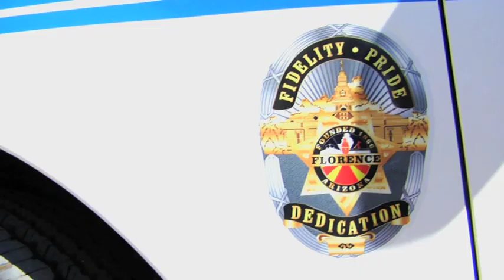After Porn Ends Documentary - Official Trailer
Genre: Documentary
Director: Bryce Wagoner
Studio: Oxymoron Entertainment

After Porn Ends, is a documentary that not only examines the lives and careers of some of the biggest names in the history of the adult entertainment industry; but what happens to them after they leave the business and try to live the average lives that millions of others enjoy.

They hailed from the rural South, steel towns, and the San Fernando Valley. As teenagers, and young adults, none of them thought that porn was in their future. They were artists, baseball players, child prodigies, and even Ivy Leaguers. Now, after their lives in porn; they're television stars, bounty hunters, writers, and social activists. What happened in between? And now that they've moved on, can they really live a normal life after porn?